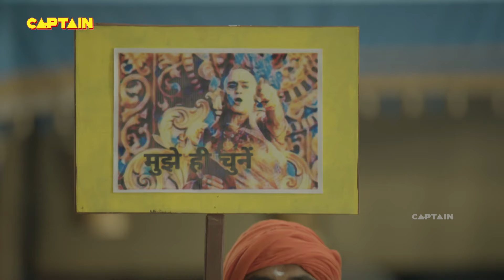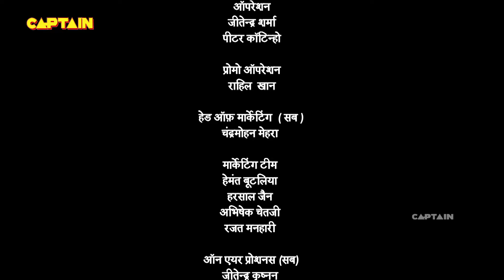Tenali Rama 750 753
शारदा देवी ने बजाये पंडित रामा कृष्ण पर डंडे - Tenali Rama - EP  672, 673, 674